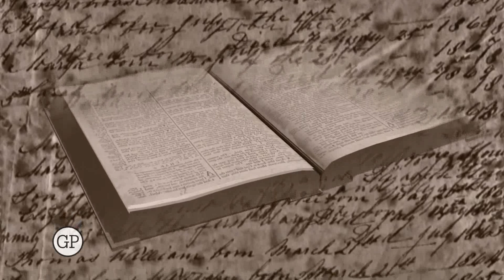Emiratos Árabes Unidos financió el golpe de estado en Turquia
Un periódico turco próximo a Erdogan ha acusado a los Emiratos Árabes Unidos de estar detrás del golpe abortado en Turquía el pasado año.

Recordando las declaraciones del ministro turco de Exteriores, Mevlut Cavusoglu, en las que él evocó el papel de un país musulmán en este acontecimiento, que tuvo lugar en Julio de 2016, el periodista Mehmet Acet, un columnista del diario Yeni Safak, asegura que se trató de los EAU.

En una entrevista con el diario turco Daily Sabah, Acet añadió que los EAU pagaron la suma de 3.000 millones de dólares a los autores del golpe de estado para llevar a cabo el intento.